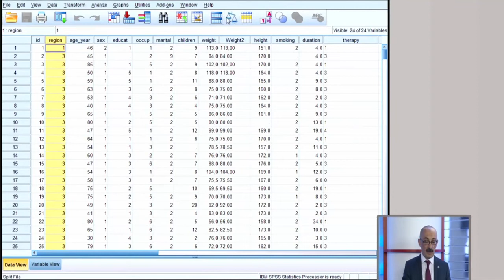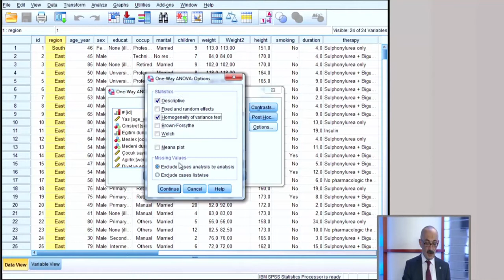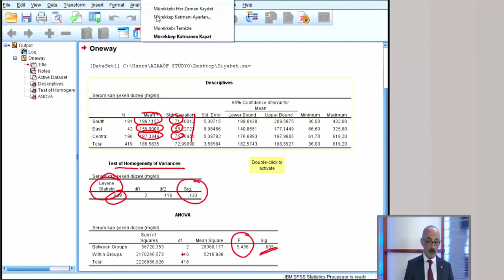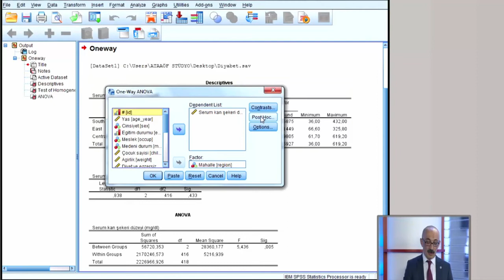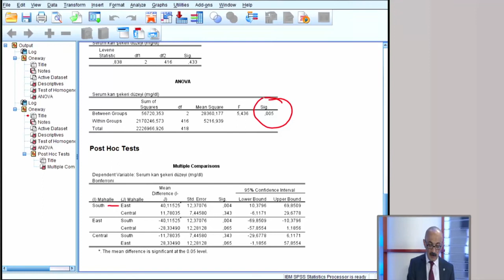SPSS İle Tek Yönlü ANOVA Uygulaması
Araştırma Yöntemleri ve SPSS ile Biyoistatistik Kursu Modül 2